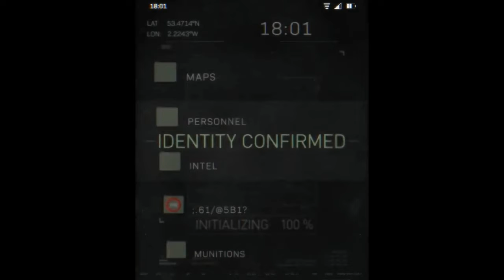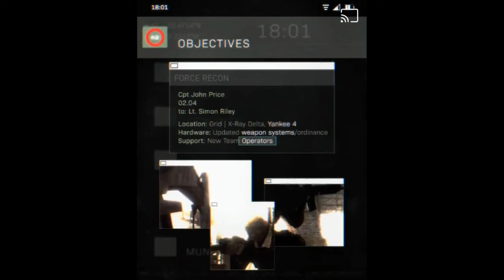Modern warfare Season 2 teaser break down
like n sub guys for all your modern warefare fixes